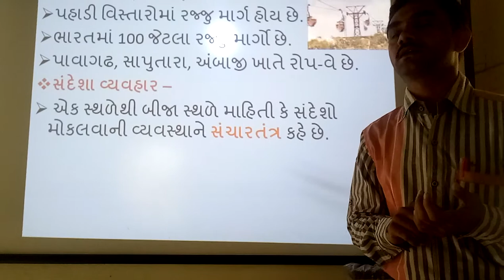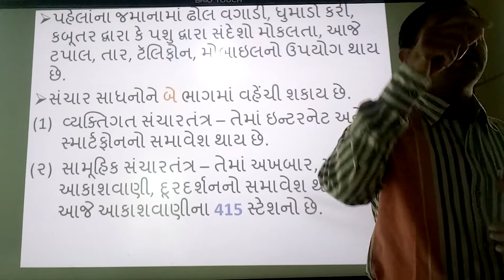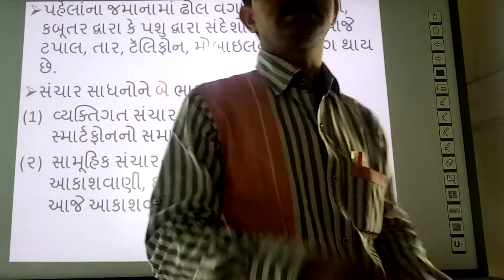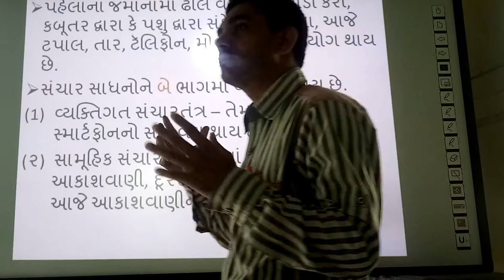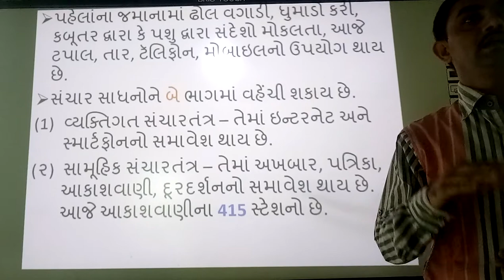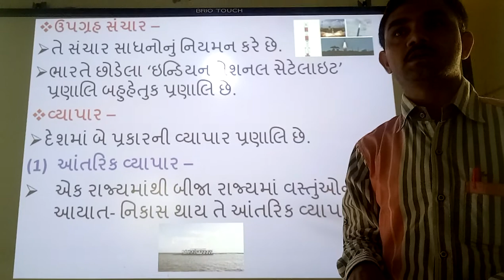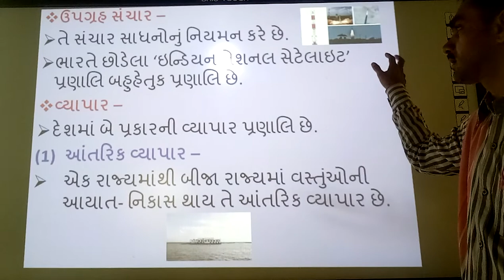Sandesha Vyavhar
Sandesha vyavhar, | smart india, | suresh dhoriya, | Social science, | samajik vigyan, | Best infourmation of sandesha vyavhar, | Telicomunication, | sanchar madhyamo, | you tube, | Education, | technology, | animation, | short note, | social science, | videos, | Information,